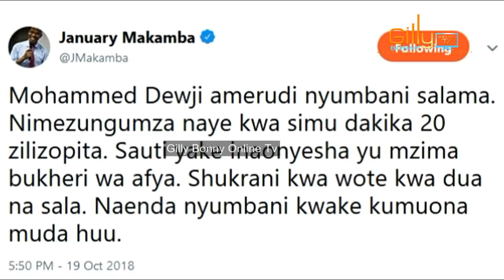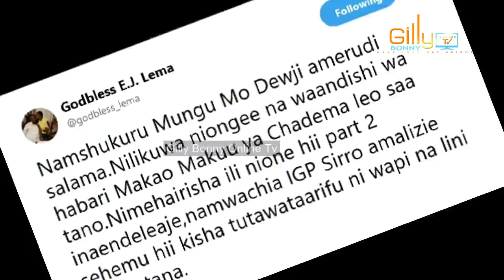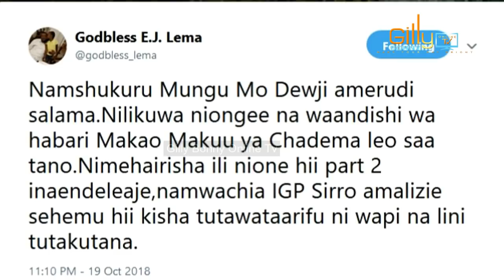Habari za Hivi Punde "Familia ya Mo Dewji, Yafichua mazito, Yasimulia kwa uchungu tukio nzima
Familia ya bilionea Mohammed Dewji, imesimulia namna kijana wao alivyoachiwa na watekaji usiku wa kuamkia leo.

Baba yake mzazi Gullam Dewji Hussein ameviambia vyombo vya habari kuwa  alipigiwa simu leo alfajiri Oktoba 20, 2018 akielezwa kuwa mwanae amepatikana.